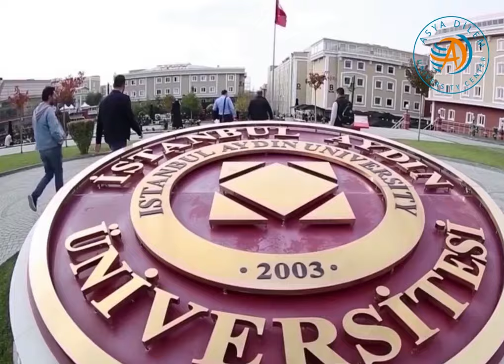AYDIN UNIVERSITY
Do you want to study in Turkish Universities? Here are some of the offers we provide.